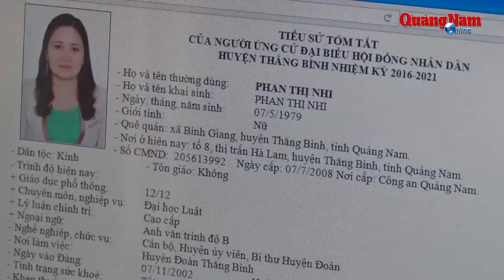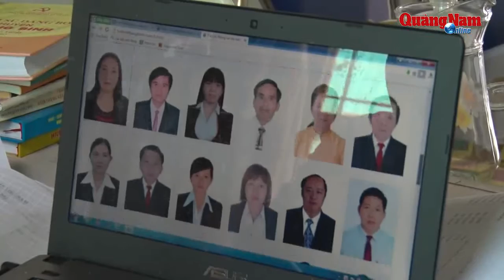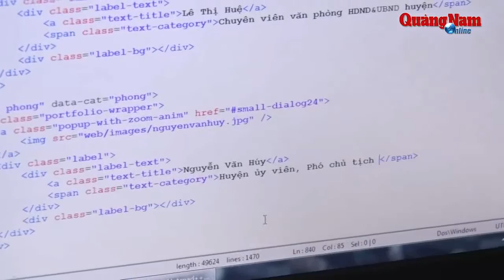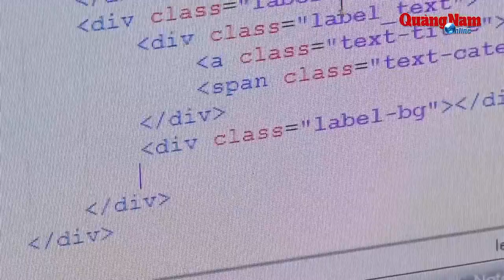Báo Quảng Nam online - Ứng dụng tra cứu Đại biểu HĐND huyện Thăng Bình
Chào mừng thành công Cuộc bầu cử Đại biểu Quốc hội và đại biểu HĐND các cấp nhiệm kỳ 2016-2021.